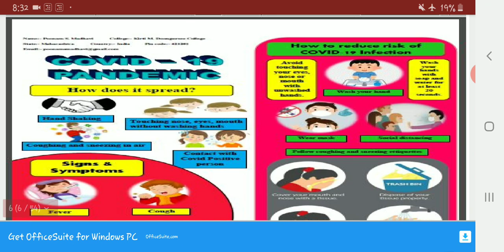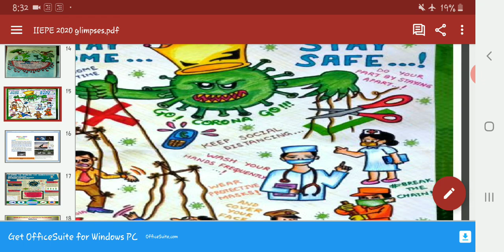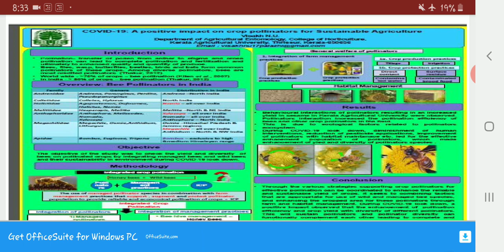Examples of e-POSTERS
National level interdisciplinary e-POSTER competition